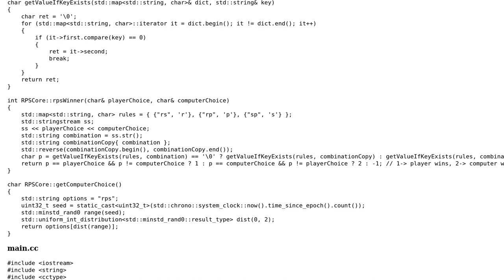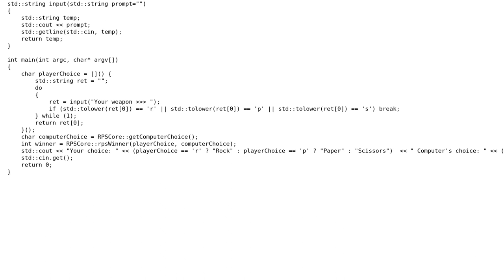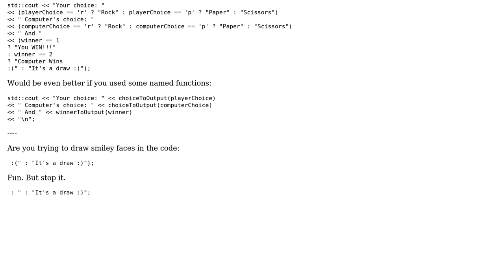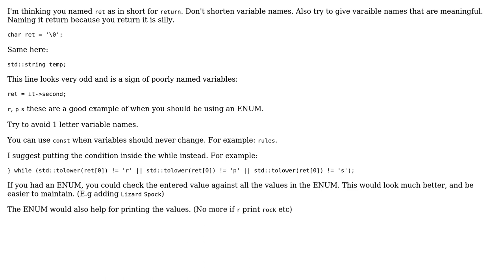Code Review: Rock paper scissors console game (2 Solutions!!)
Code Review: Rock paper scissors console game

With thanks & praise to God, and with thanks to the many people who have made this project possible! | Content (except music & images) licensed under CC BY-SA | Music | Images & others | With thanks to user Martin York user dustytrash user A J and the Stack Exchange Network Trademarks are property of their respective owners. You are responsible for your own actions.